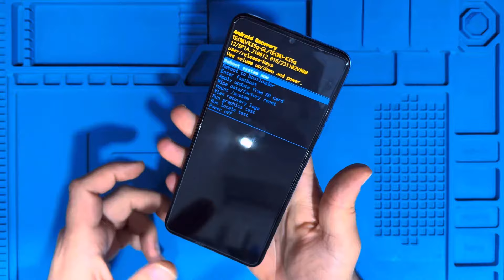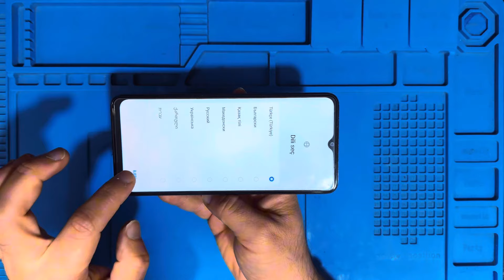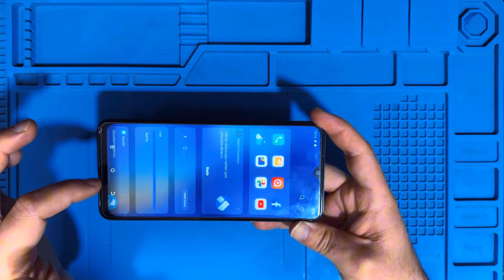TEKNO SPARK 10 Şifre kırma, SIFIRLAMA, Hard reset